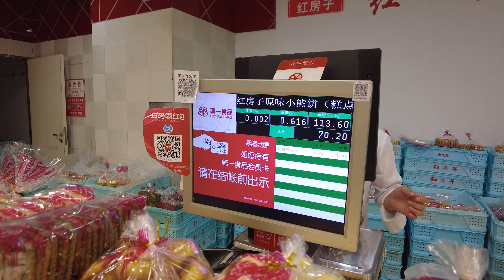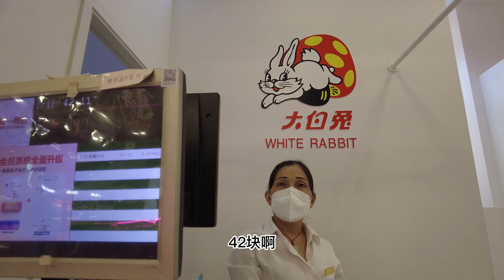40度高温天，走遍上海，就是为了买这些上海特色小吃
今年的夏天不知为何，特别炎热。酷暑难耐也阻挡不了大喵去上海的几家老字号买好吃的！由于疫情的原因，在外地的亲戚们很久多不能来上海了，但是他们非常想念上海的美食，所以为了帮他们实现心愿我跑了好多家老字号店。现在上海街头人很少，因为高温+疫情。最后真的差点中暑，脸通红，人晕了3小时才缓过神来。

第一家店：食品一店中的红宝石和大白兔专卖店

第二家店：国际饭店西饼屋

第三家店：豫园五香豆店